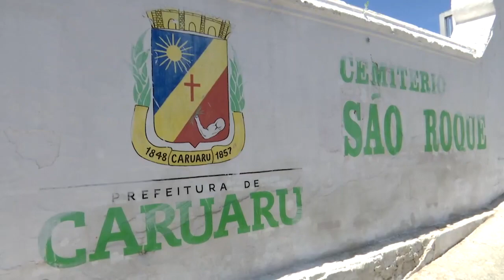Pessoas vão aos cemitérios para organizar túmulos para dia de Finados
Nesta sexta-feira (1) se comemora o dia de todos os santos. Algumas pessoas em Caruaru, Agreste de Pernambuco, têm o costume de ir nesta data aos cemitérios para organizar e limpar os túmulos dos seus entes queridos. A ação tem o objetivo de preparar o local para o dia de Finados, que é neste sábado (2).